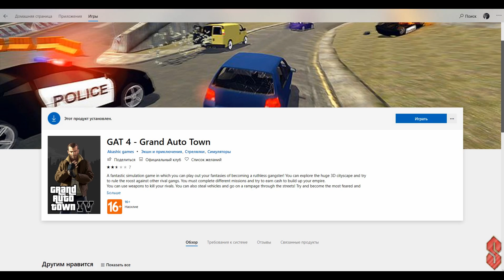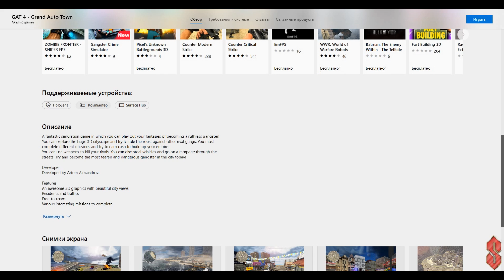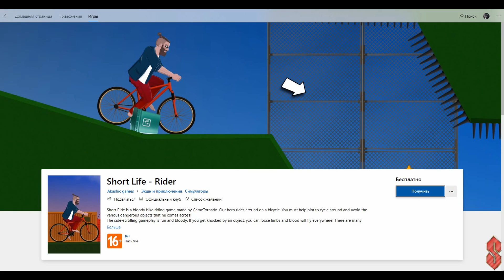💀ИДП 2 #123 GAT 4 (ЛЮТАЯ ТРЕШАТИНА)